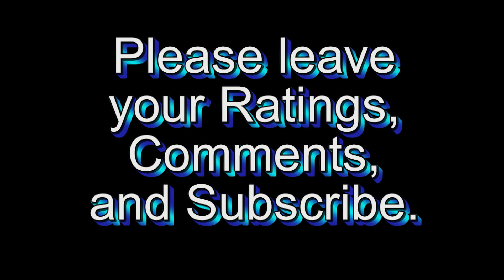j4ir4 - the climb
My take on "The Climb" by Miley Cyrus. I hope you enjoy it. Comments are welcome. Video editting done by my dad. This rendition is NOT INTENDED FOR COPYRIGHT INFRINGEMENTS.